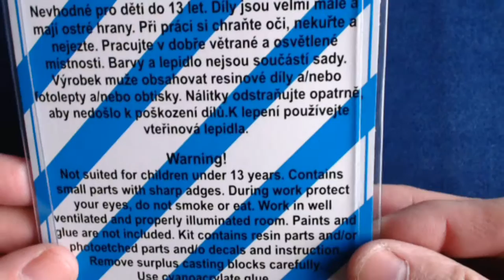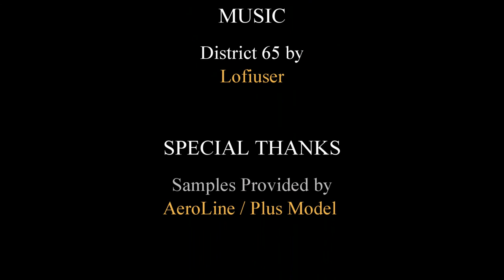AeroLine AH-1 Cobra Crew/Figures (1/48)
A close up look at these new figures from AeroLine in resin.